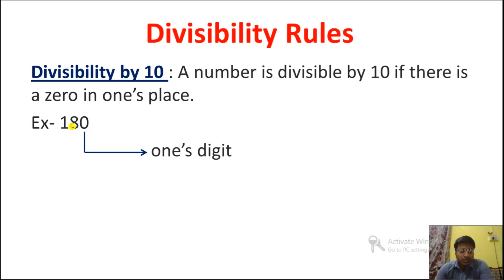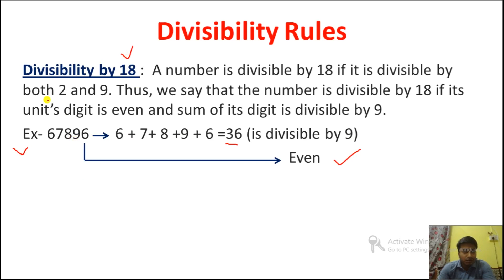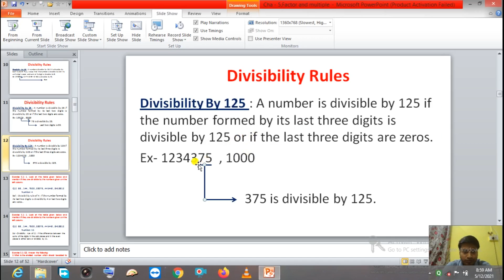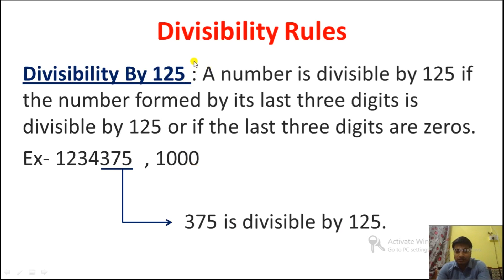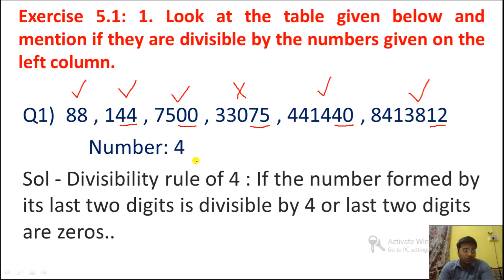12-05-2021||Cha-5: Factors and Multiples (Part - 2)| Std-5: Maths